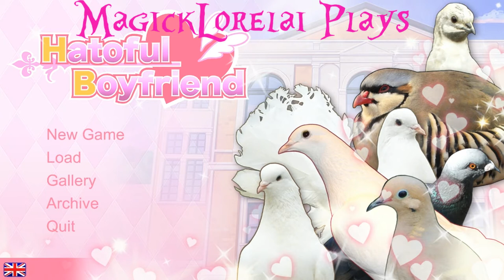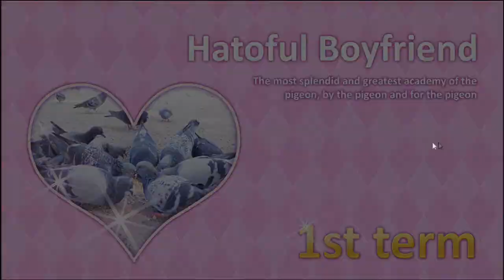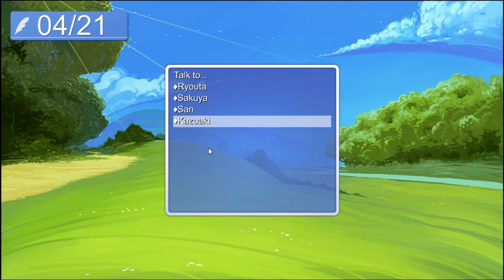Let's Play! Hatoful Boyfriend (19): The Creepy Doctor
If you're interested in supporting my creative work, or would like to be a part of future videos, please check out my patreon and see if the rewards appeal to you